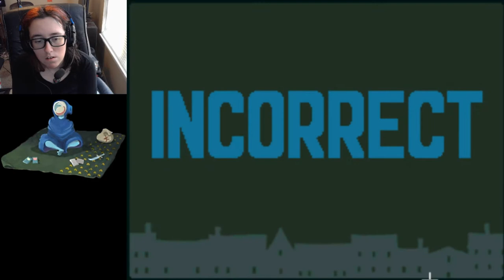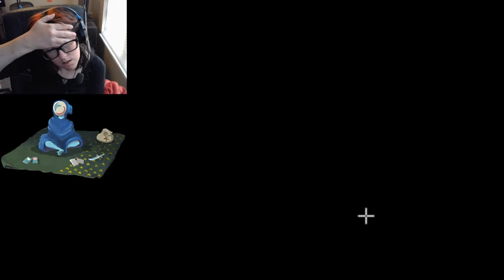Ferris Wheel Gone Rogue | Professor Layton and the Curious Village #12